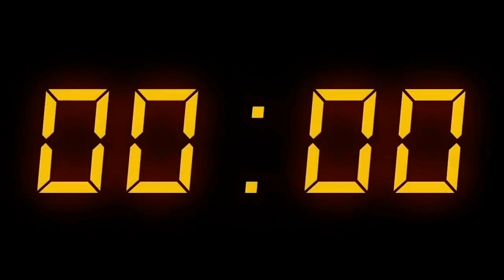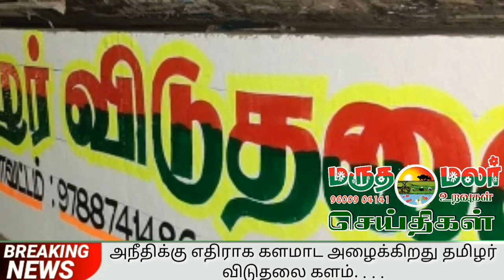15:3:2023 இன்றைய மருதமலர் உறவுகள் செய்திகள்